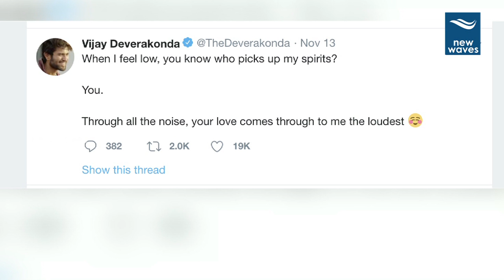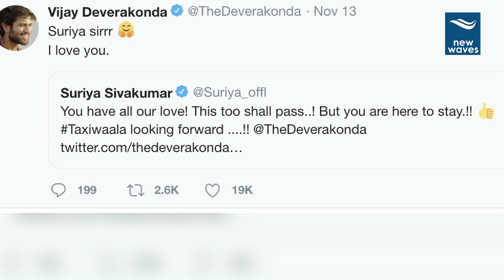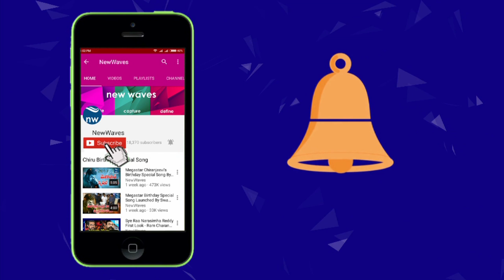Hero Suriya Extends Support to Vijay Devarakonda over Taxiwala Movie Leak | New Waves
hero suriya extends support to vijay devarakonda over taxiwala movie leak